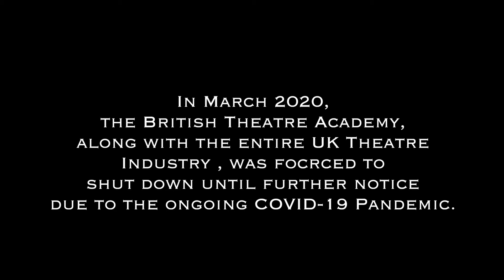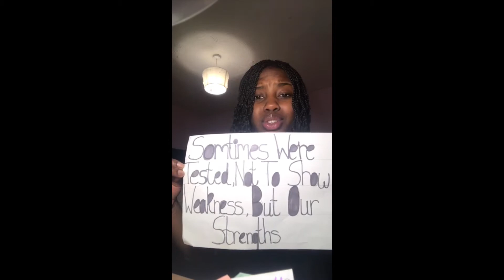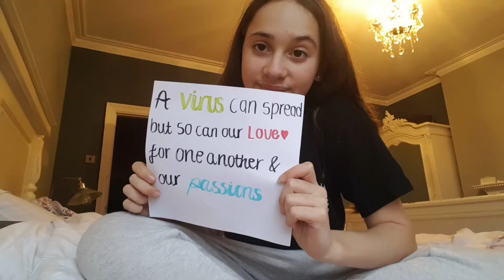BEAUTIFUL CITY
1 Year Ago.

This video featuring some of the Young Artists of the BTA was created over the days following March 16 2020, when theatres were ordered to close and we had to cancel rehearsals and performances.

We thought it might be weeks. We feared it could be months. We never imagined it would be  a year. But Young Artists across the whole of BTA have remained resilient. This video feels just as relevant now as it did a year ago.

Let this video remind you of how far you have come, and give you the hope you need to get the rest of the way.